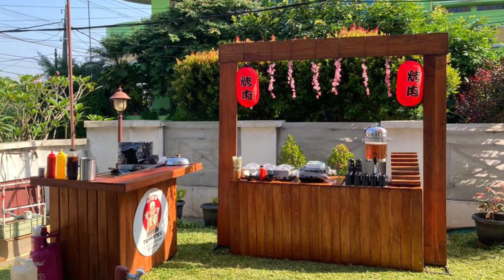"KETEMUAN SAUDARA SEKANDUNG"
Alhamdulillah jelang puasa ketemu Adik² ku